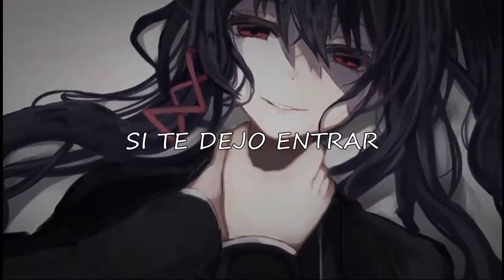"¿Puedes guardar un secreto?..." / Halloween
Artista: Ellise
Canción: Can You Keep a Secret?

Anime: ?

Lyrics:
 So much on my brain, don't know if you can take it
Your heart is fragile, baby, I don't wanna break it
If you know my sins, will you still trust me?
If I let you in, will you still love me?
I've got skeletons that coming out the closet
The hands around my throat don't want me to be honest
I see monsters in my bed
I got screws loose in my head
If I show you inside me, the ghost in my mind
Will you treat me like your friends?
Look me in my eyes and see what I've been hiding
Don't act surprise you know I've always hated lying
Gave your heart and soul to me to take it
You're the one who said, nothing could change it